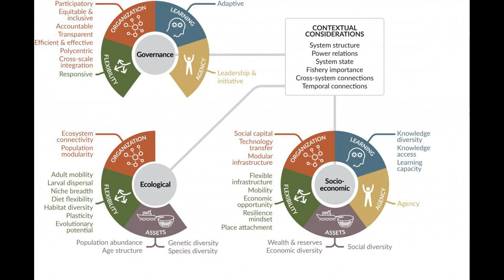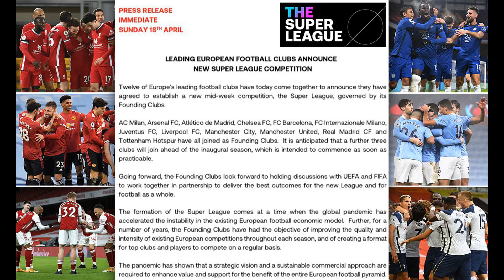6 Man Utd players benefiting from unique EFL work experience arrangeme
6 Man Utd players benefiting from unique EFL work experience arrangement